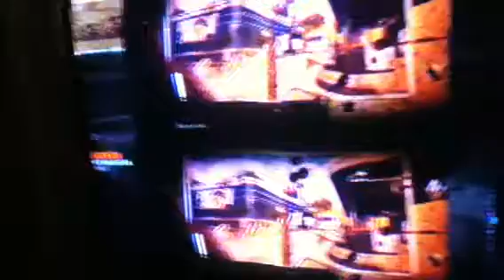Black Ops II : Zombies Glitch